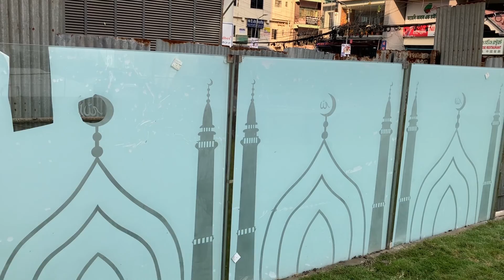Banani Central Jame Masjid Working Progress 16 11 2022